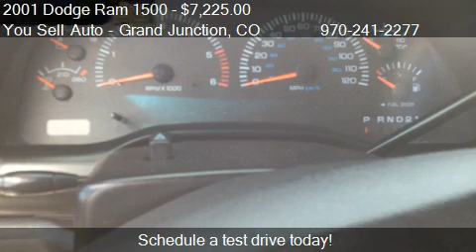2001 Dodge Ram 1500 Quad Cab Short Bed 4WD - for sale in Gra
You Sell Auto - Grand Junction
2497 Hwy 6 and 50

Come test drive this 2001 Dodge Ram 1500 Quad Cab Short Bed 4WD for sale in Grand Junction, CO.

Nice Dodge 1500 truck.  Low miles for the year.  Runs strong and is clean. Great work truck ready to go.